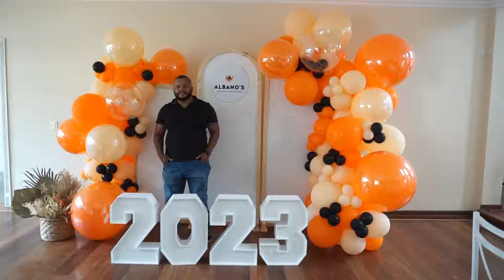Clínica ALBANOS Festa de Final de Ano 2023